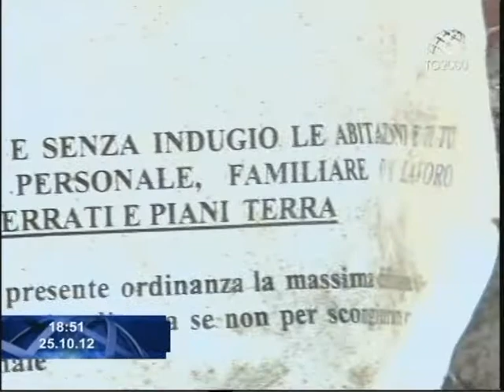Un anno dopo l'alluvione nelle cinque terre: è ancora allarme. Servzio Massimilianio Cochi